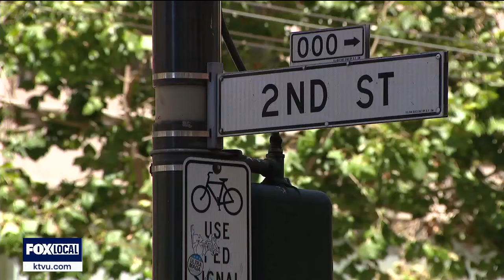San Francisco continues using 'First Thursdays' as way to revive city | KTVU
For the fifth time this year, San Francisco held a monthly block party known as "First Thursdays."

The five-hour event attracts musicians, artists, the working class and residents to downtown. Food stations and stages are set up along 2nd Street, from Market to Howard.